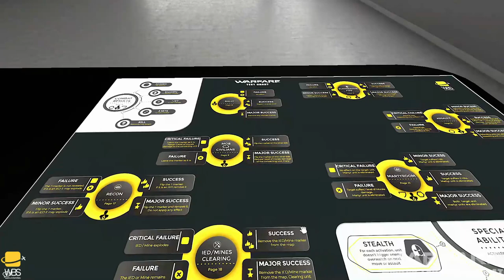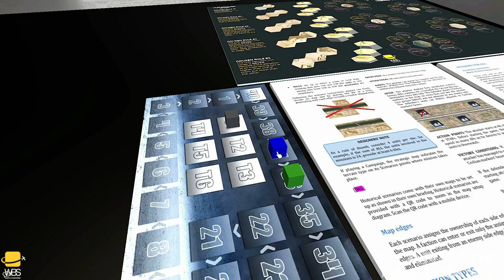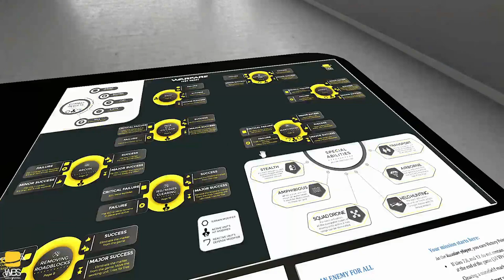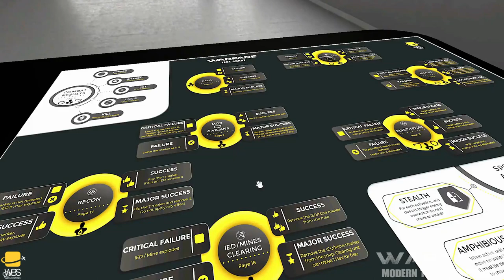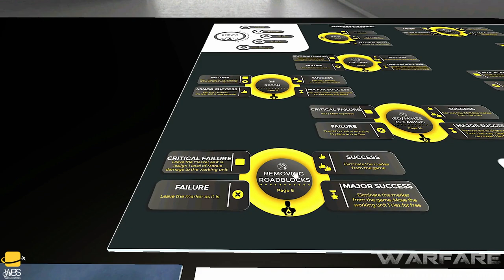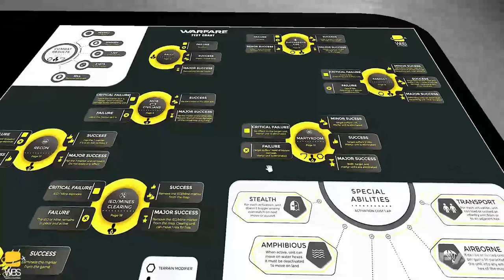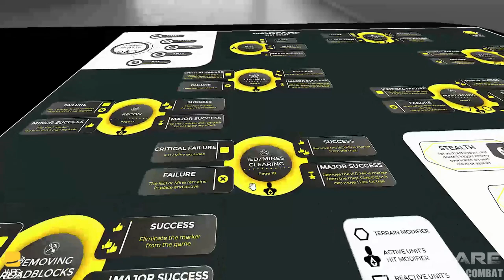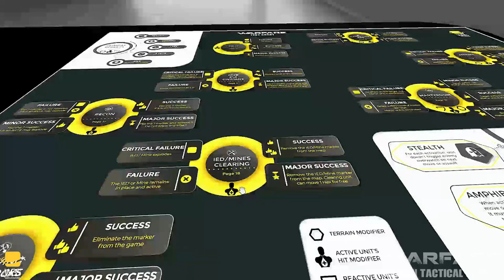Regole ITALIANO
Video tutorial in italiano sul funzionamento del gioco "Warfare - Modern Tactical Combat".
0:00 Intro ed Action Track
05:26 Console dei dadi
07:27 Segnalini e Player aid
10:52 Le unità
20:06 Movimento
31:13 Azione speciale e Abilità speciale
36:38 Trasporto truppe
41:46 Civili pacifici/folla ostile
46:00 Overwatch
49:27 Posto di blocco
54:43 Combattimento: LOS e sparare su obiettivi
01:13:46 Combattimento: Assalto
01:19:25 Danni morali e danni fisici
01:28:33 Supporti: il caso dell'artiglieria
01:59:23 Mine, IED, sminamento e ricognizione
02:08:07 Elicotteri
02:16:11 Aerei (CAS)
02:21:07 Cecchini
02:24:12 Ringraziamenti finali